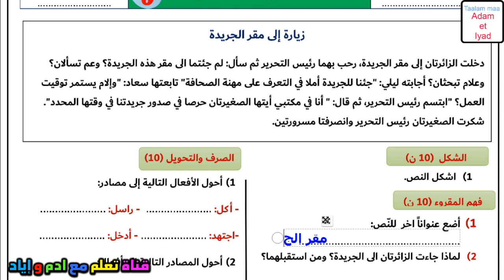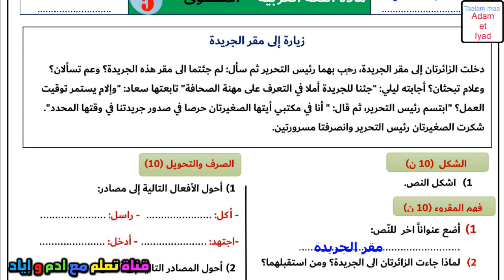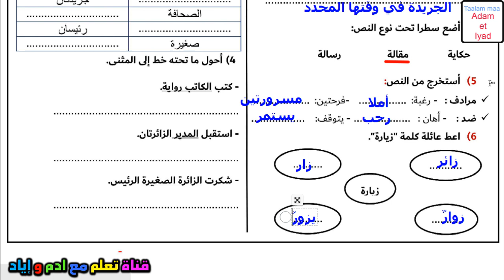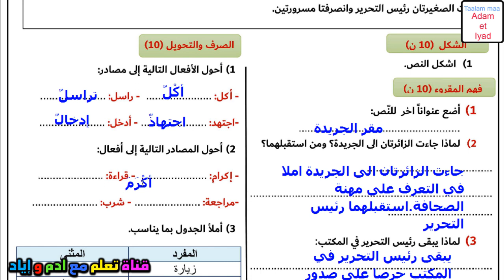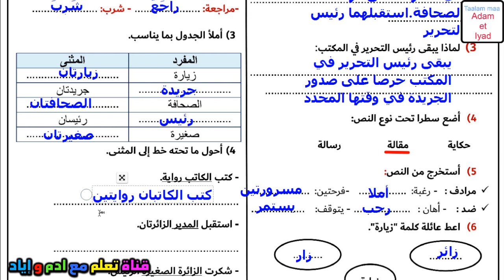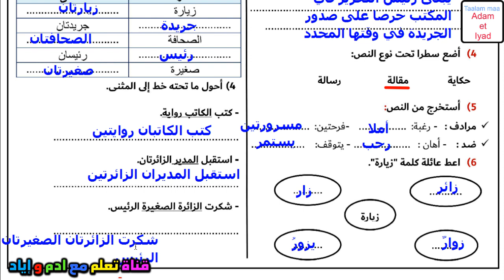فرض اللغة العربية المستوى الخامس فروض المستوى الخامس فروض المرحلة الثالثة الفرض الأول الدورة الثانية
فرض الاجتماعيات المستوى الخامس فروض المستوى الخامس فروض المرحلة الثالثة الفرض الأول الدورة الثانية

لا تنسى الضغط على الاعجاب و وضع تعليق
لتحميل الفرض